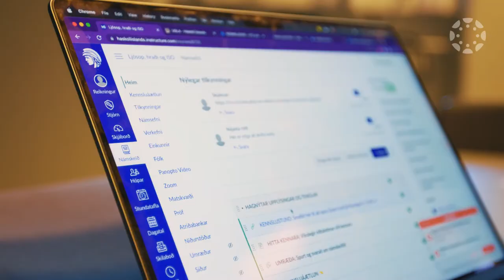The University of Iceland Canvas Case Study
The University of Iceland has been using Canvas for the past two years to support 15,000 students across 5 schools and 26 faculties.

Discover how they:
- Drove adoption across the student body and faculty
- Implemented a flipped learning approach
- Leveraged integrations to improve the student experience